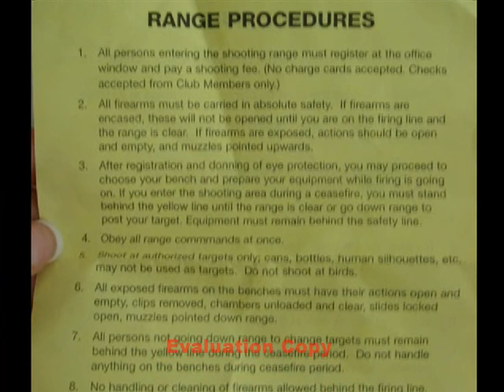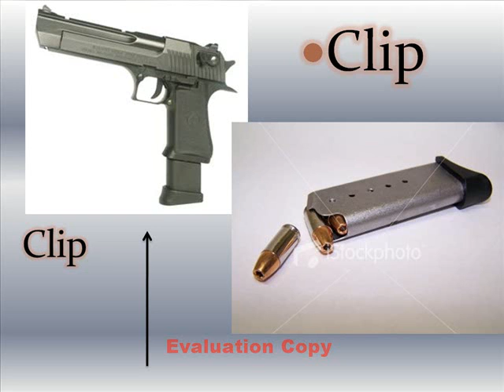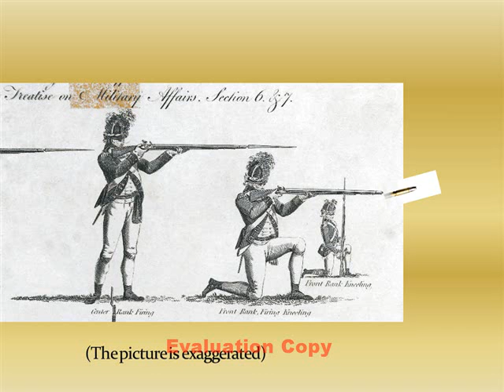Leisure Activity Presentation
A documentation of going to a gun range for Rec 3202 by Paige Stewart.